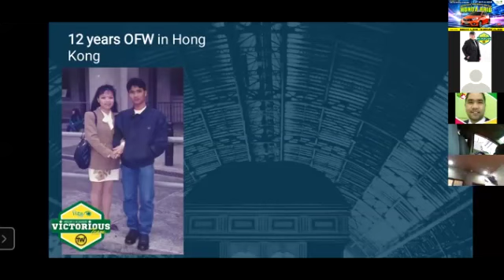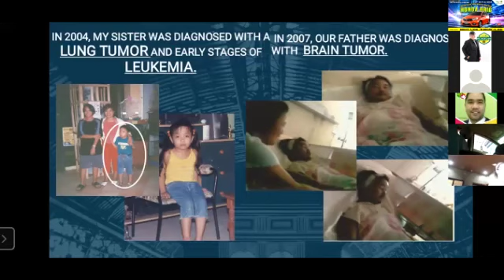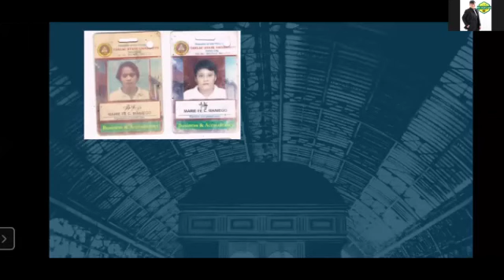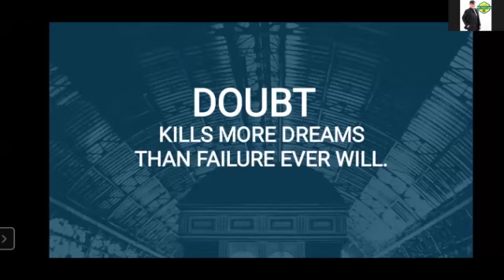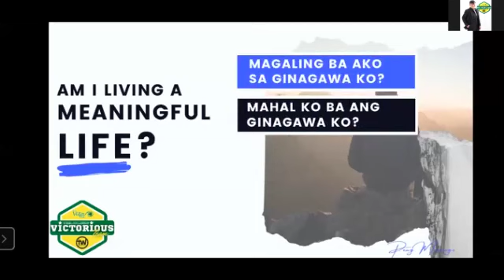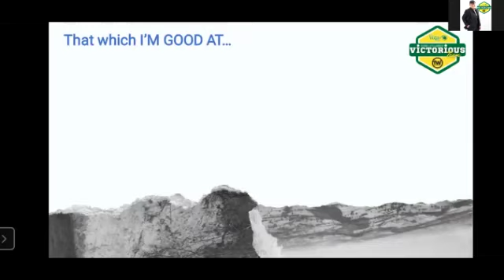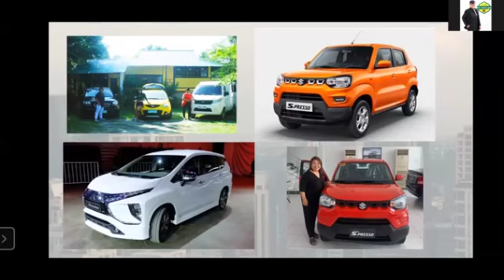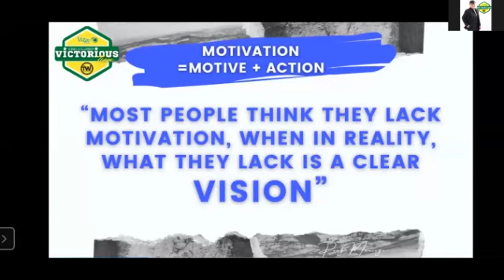First Vita Plus Motivational TALK by Peng Maniego